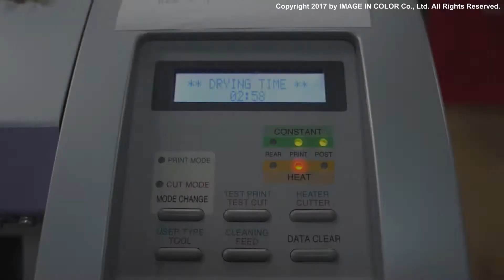Printable transfer vinyl ECOP (Eco Solvent Paper) (Step By Step)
New generation Eco solvent transfer paper gets better transfer results features vivid color, strong washablity, soft touch, and outstanding elasticity. It’s suitable for all kinds of stretchable fabrics. Eco solvent transfer paper becomes one of the most popular transfer materials now.

Image In Color provides new technology Eco solvent transfer paper (ECOP) which not only passes restrict washing test, but makes best adjustment between thickness and elasticity. Recommend to use with solvent ink and print and cut plotter.